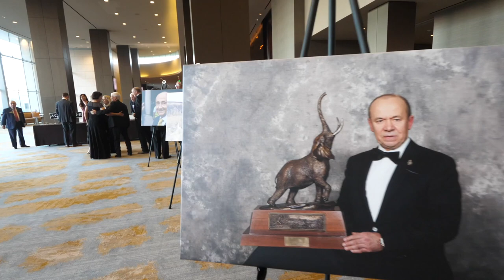PREMIO WEATHERBY 2019JOSE MADRAZO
BY RAMON GAROZ